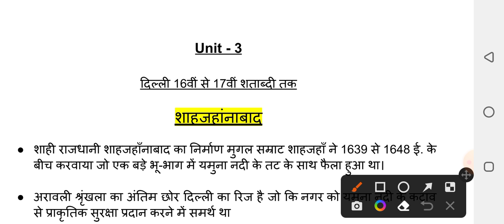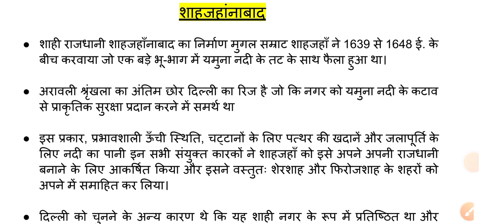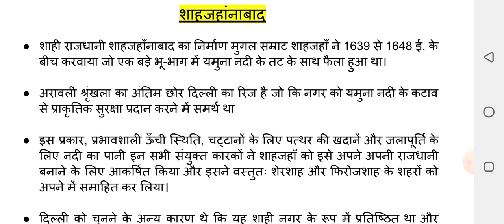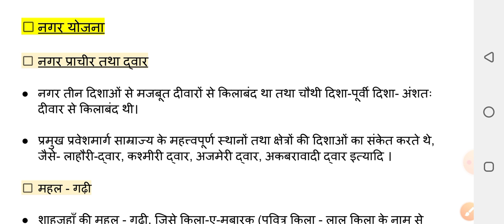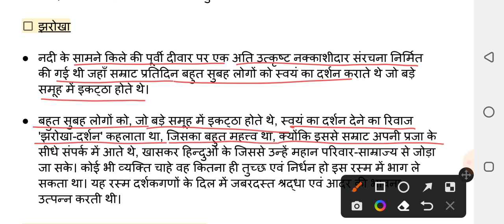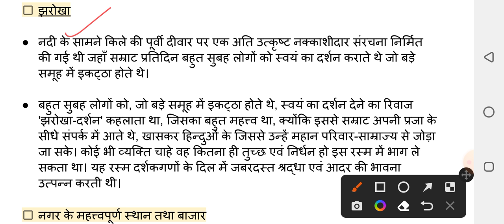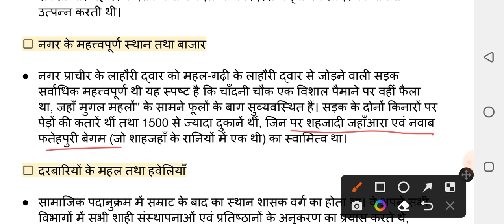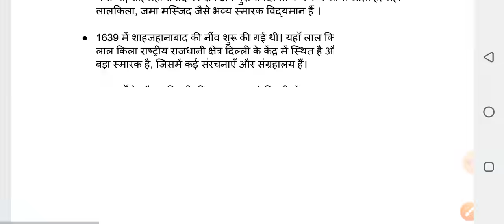Delhi through the ages Unit 3 दिल्ली 16 से 17 वीं शताब्दी तक First Semester Generic Elective history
hello friends is video mein aap Delhi through the ages the making of its early modern history ki unit 3 shahjahanabad ko samjhenge